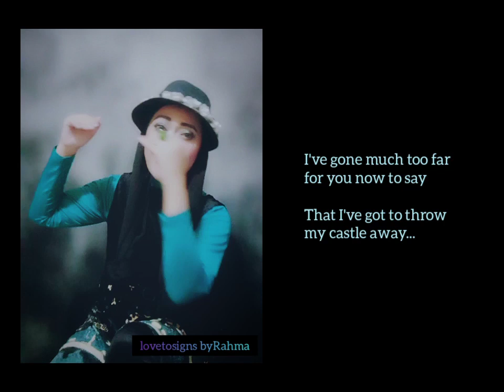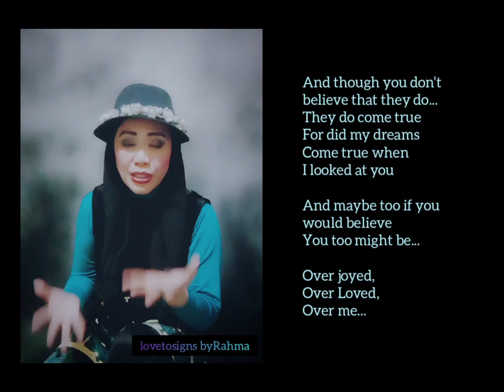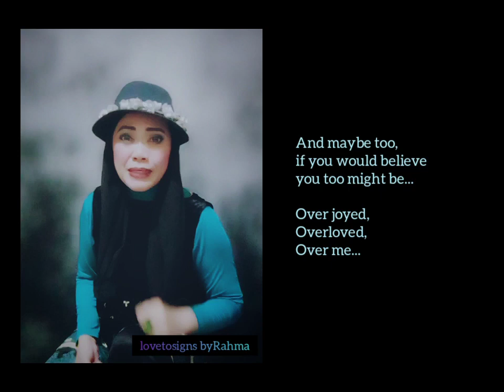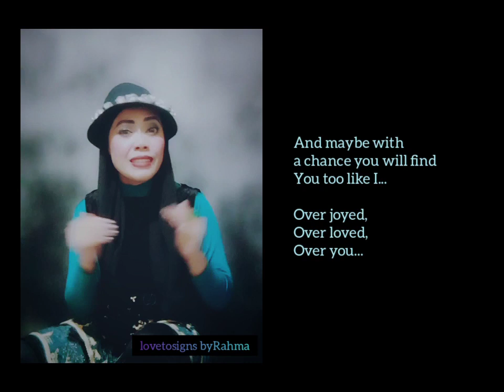Overjoyed || Stevie Wonder (Sign Language Cover)